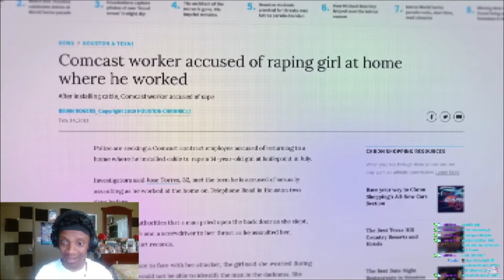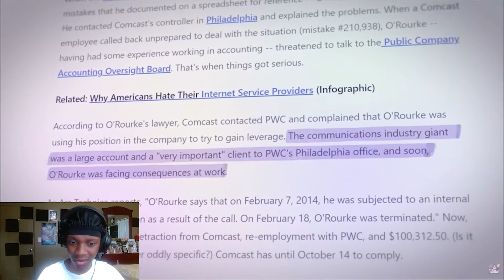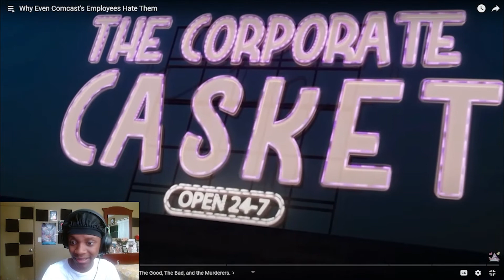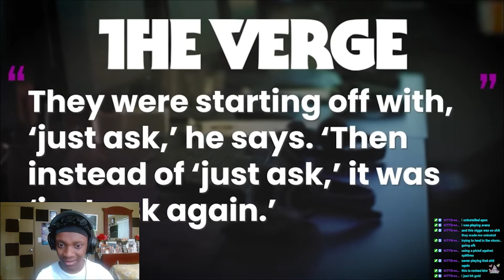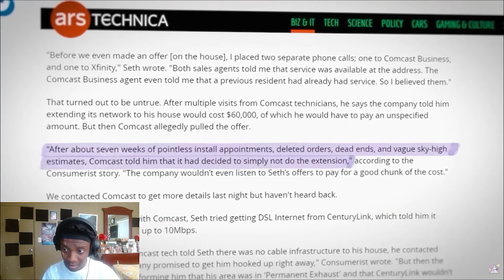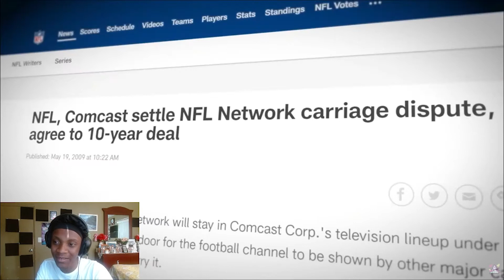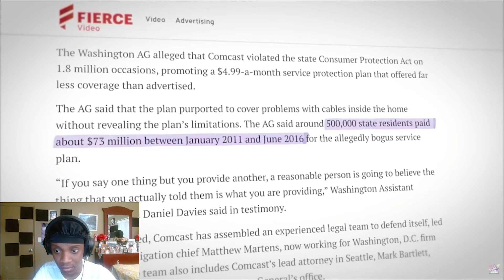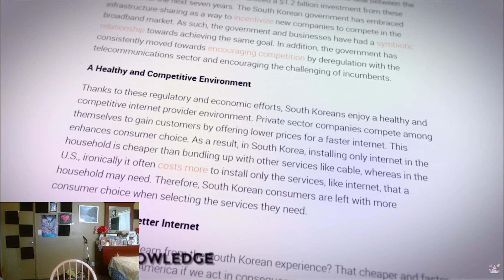Comcast Is The Worse Internet Provider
Comcast Is The Worse Internet Provider they are just bad at everything and it's a monoply. Comcast Is The Worse Internet Provider
In this video, we'll talk about why Comcast is the worst Internet provider and share valuable stock analysis for Comcast stock.

Comcast is a major cable provider in the United States and is known for having some of the worst customer service in the industry. In this video, we'll discuss why Comcast is the worst Internet provider and share valuable stock analysis for Comcast stock. We'll provide you with insights into Comcast's financial condition, history, and future prospects.